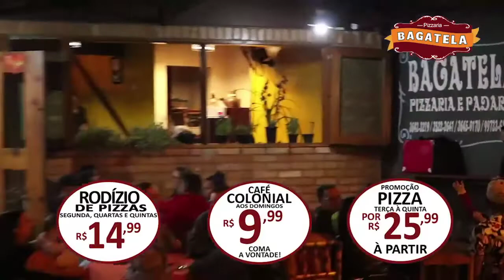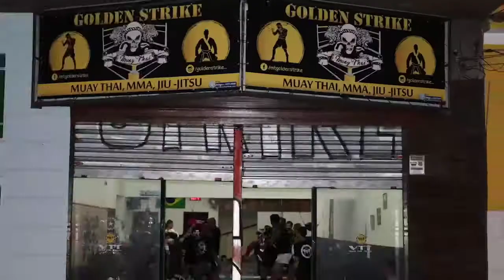Vale ver Esporte - 19/12/2019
Vale ver Esporte - 19/12/2019 - ao vivo comentando tudo que aconteceu no esporte da regional e pelo mundo.